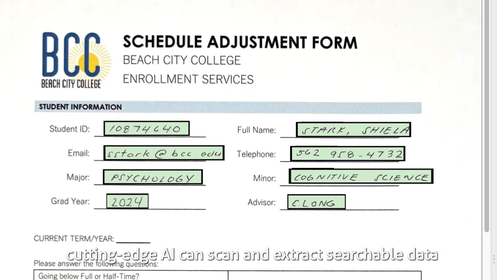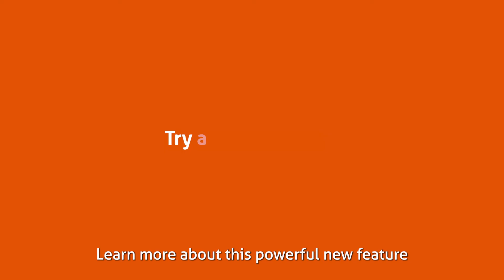Laserfiche Handwriting Recognition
Announcing an expansion of our intelligent data handwriting recognition for Laserfiche Cloud. This innovative feature allows organizations to extract handwritten text from semi-structured documents, to better serve their communities and expand the footprint of their business process automation.